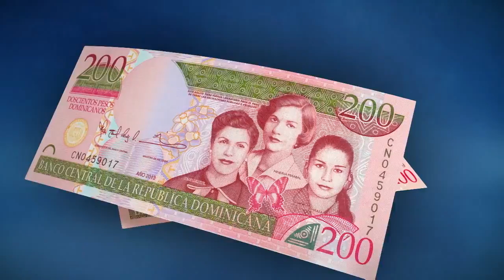Spot cambio en el billete de RD$200 00